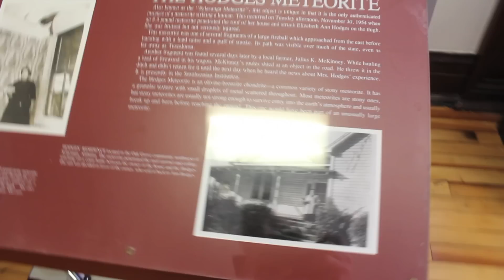Woman Struck by Meteorite | Smarter Every Day 84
Today seemed like a good day to upload this since the sky is falling, Tweet this awesome fact to your friends Post this to your Facebook Anne Hodges Was photographed by LIFE magazine after the strike.

❓Mystery Item (just for fun)
Things I use and like:

Tweet ideas to me @SmarterYouTube

If you REALLY liked it, feel free to pitch a few dollars towards their college fund by clicking here:

Warm Regards,

Destin